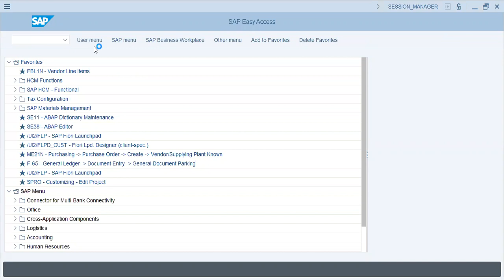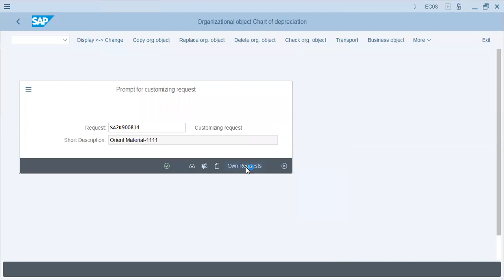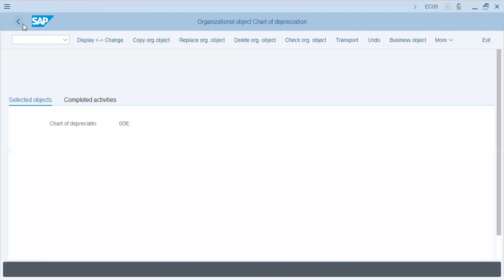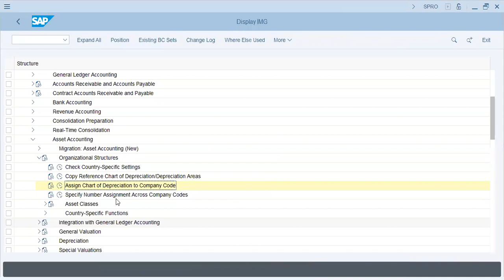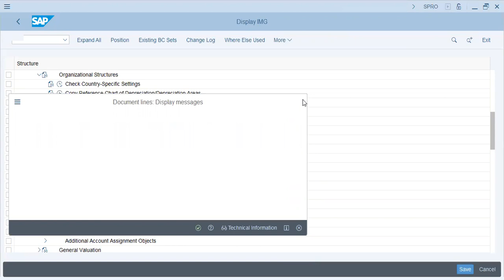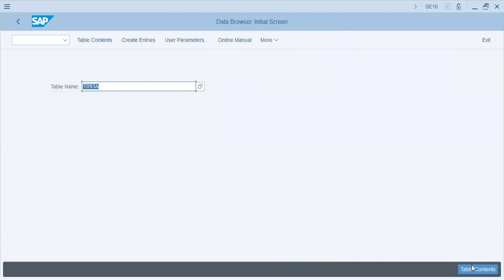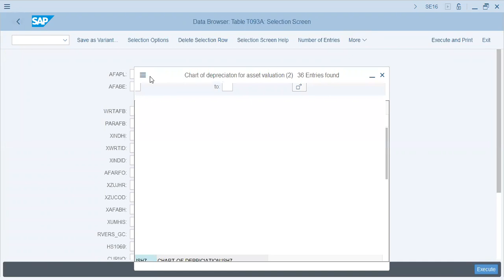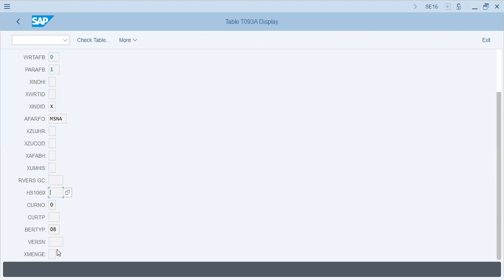SAP Asset Accounting